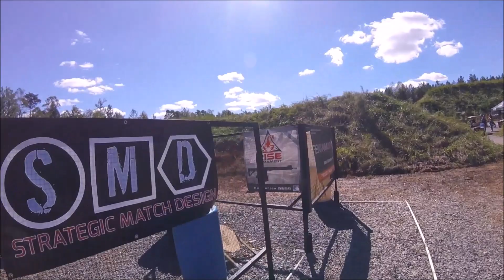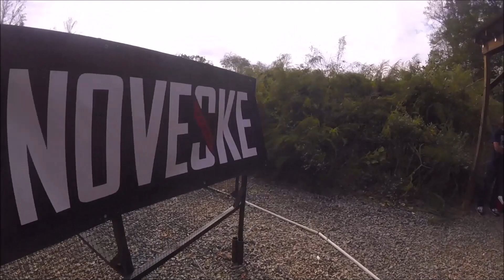2018 Noveske Carbine Championship SAR XV Mod3